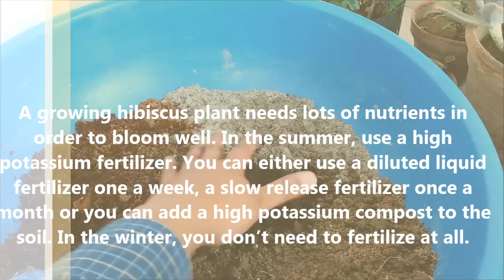How to Grow Hibiscus Plant(Full Information with Tips)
In this video i will tell about how to take care of
hibiscus plant,which type of fertilizer hibiscus needs,its
water requirement,soil type,pruning and how to get
maximum bloom etc.

Daizz's tips:-
Growing hibiscus is an easy way to add a tropical flair to your garden. When you know how to care for hibiscus plants, you will be rewarded with many years of lovely flowers. Let’s look at some tips on how to care for hibiscus. Growing Hibiscus in Containers Many people who are growing a hibiscus plant choose to do so in a container. This allows them to move the hibiscus plant to ideal locations, depending on the time of year. Provide the plants with at least six hours of sunlight, especially if you want to see those lovely blooms. Although warm, humid conditions are ideal for tropical hibiscus, you may want to provide a little afternoon shade when it’s overly hot. Again, containers make this easy to do. Hibiscus plants prefer a cozy fit when growing in a container. This means that they should be slightly root bound in the pot and when you do decide to re pot, give the hibiscus only a little bit more room. Always make sure that your growing hibiscus plant has excellent drainage.
 Temperatures for Growing Hibiscus:
 When you care for a hibiscus, you should remember that hibiscus flower best in temperatures between 20-35 C.and cannot tolerate temps below  32 F. (0 C.). In the summer, your hibiscus plant can go outside, but once the weather starts to get near freezing, it’s time for you to bring your hibiscus indoors.
 Watering Hibiscus:
 When hibiscus are in their blooming stage, they require large amounts of water. Your hibiscus will need daily watering in warm weather. But once the weather cools, your hibiscus needs far less water, and too much water can kill it. In the winter, water your hibiscus only when the soil is dry to the touch.
 Fertilizing Hibiscus :
A growing hibiscus plant needs lots of nutrients in order to bloom well. In the summer, use a high potassium fertilizer. You can either use a diluted liquid fertilizer one a week, a slow release fertilizer once a month or you can add a high potassium compost to the soil. In the winter, you don’t need to fertilize at all.